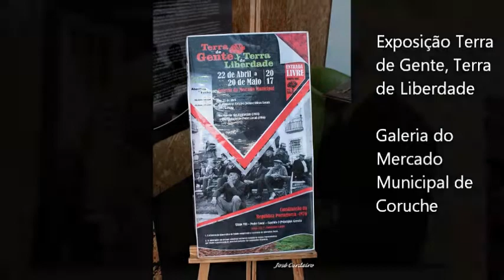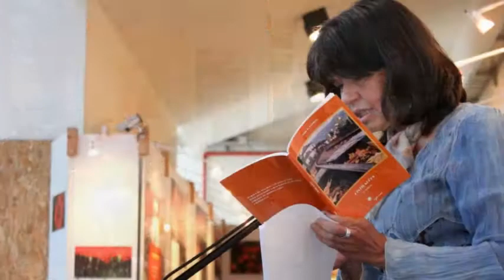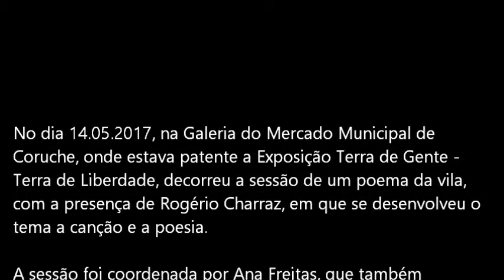a canção e a poesia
No dia 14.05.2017, na Galeria do Mercado Municipal de
Coruche, onde estava patente a Exposição Terra de Gente -
Terra de Liberdade, decorreu a sessão de um poema da vila,
com a presença de Rogério Charraz, em que se desenvolveu o
tema a canção e a poesia.

A sessão foi coordenada por Ana Freitas, que também
elaborou o cartaz da sessão.

Blues e poesia, de Jorge Charras, é a música de fundo
utilizada neste slide show elaborado por José Cordeiro,
contando também com fotografia de Rosário Freitas.